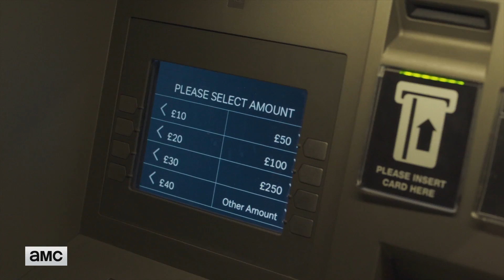McMafia S01E07 Clip | 'A Change of Heart' | Rotten Tomatoes TV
Check out the new McMafia Season 1 Episode 7 Clip starring James Norton!

US Air Date: April 16, 2018
Starring: James Norton, David Strathairn, Juliet Rylance
Network: AMC
Synopsis: Vadim is caught up in a peace deal in Istanbul; Alex learns the price of his actions; Dmitri makes a decisions that could endanger everyone.